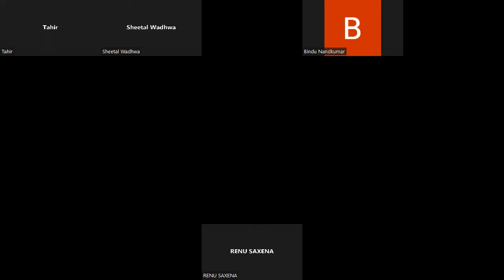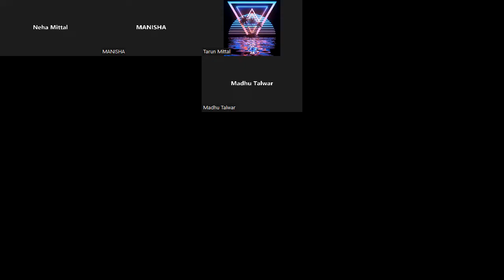Portfolio Rebuilding; Bingers guide to stock market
How do I get a 10% return on my portfolio?
What is a good rate of return for a balanced portfolio?
How do you find 25% return on investment?
Why is a 60/40 Portfolio good?
What is the average portfolio return?
Is 5 percent a good return on investment?
What is a realistic return on investment?
Where do multi millionaires put their money?
What is the average stock market return over 10 years?
Is an 8% return realistic?
How do you get an 8% return?
Is 7% a good ROI?